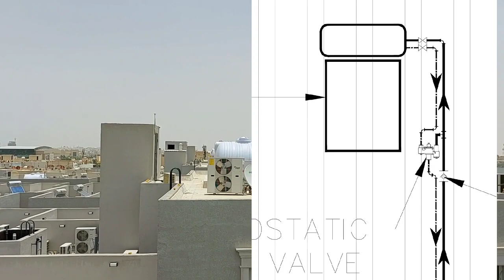Solar water heater installation in Saudi Arabia 🇸🇦 || part-1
Solar water heater installation in Saudi Arabia 🇸🇦 || Solar water heater kaise lagaye ?@AliTheTechnical
What are the advantages of solar water heater?
Advantages Of Installing A Solar Water Heater
Here are the few advantages of solar water heater:
Zero-cost. Ideally, the solar panel uses energy from the sun. ...
Efficient. ...
Cheap installation. ...
Save space. ...
Save for environment. ...
Low maintenance. ...
Wrapping up!What are the advantages of solar water heater?
Efficient. ...
Cheap installation. ...
Save space. ...
Save for environment. ...
Low maintenance. ...
Wrapping up!